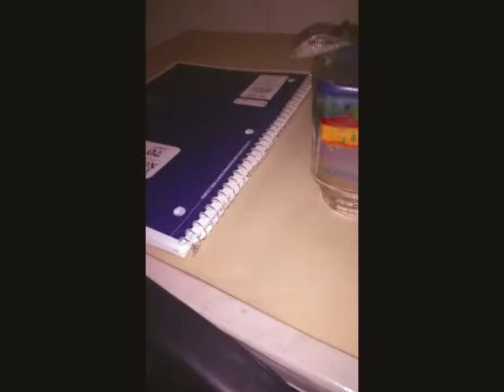Car Challenges/ Life Hacks: Book Opener using Cars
With this hack, open books (paperbacks) using a few household items and cars!